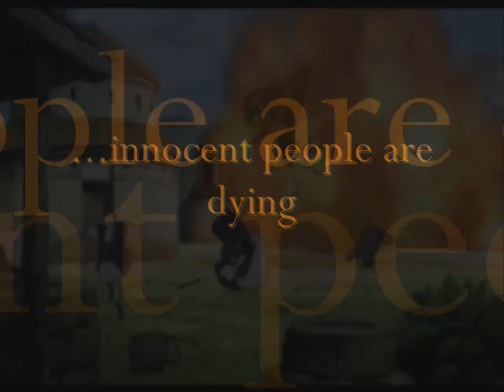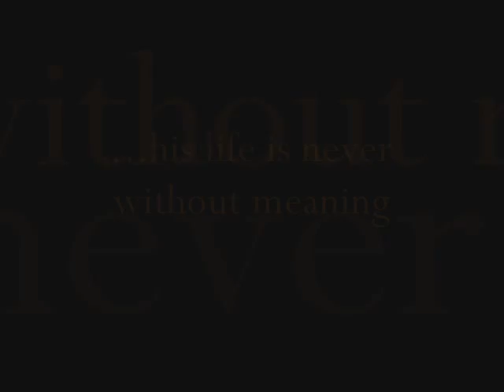Suikoden Tribute Trailer (music from Last Samurai)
This trailer was created with clips from Suikogaiden & other Suikoden titles. The music is Idyll's End from the Last Samurai Soundtrack